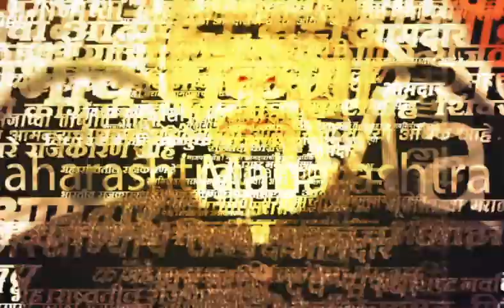Thane Eknath Shinde News | एकनाथ शिंदे यांचा Uddhav Thackeray यांना टोला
Thane Eknath Shinde News | ठाण्यातून मुख्यमंत्री एकनाथ शिंदे यांनी माध्यमांशी संवाद साधला. यावेळी त्यांनी विविध मुद्यांवर भाष्य केलं.

Location : Thane
Video Produced By : Soni Magar Sonipmagar
Video Edited By : Punit Kulkarni
Video Uploaded By : Punit K
Reporter : Saam Team Input